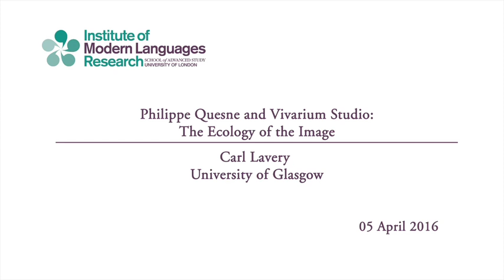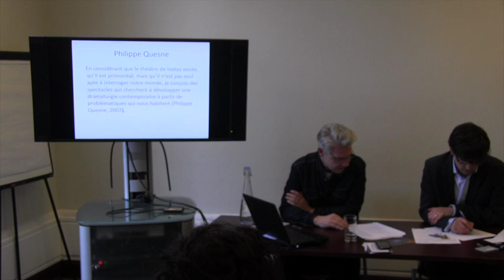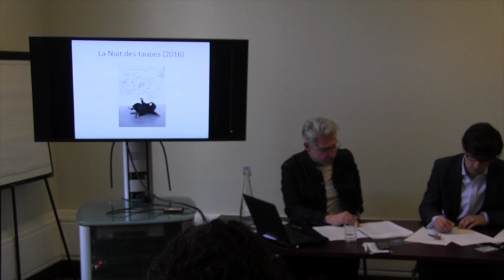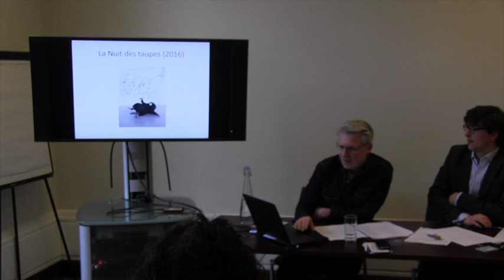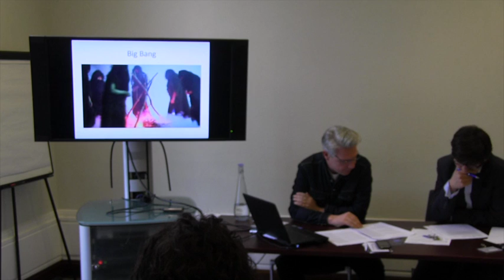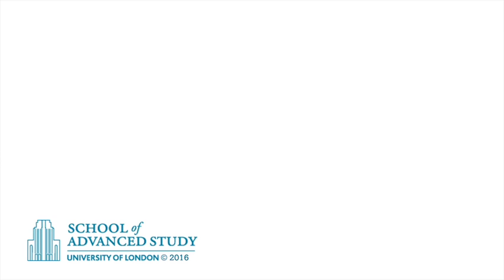Philippe Quesne and Vivarium Studio: The Ecology of the Image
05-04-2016 Institute of Modern Languages Research

Carl Lavery
(Glasgow)

In this paper, Carl Lavery will look at how Philippe Quesne and Vivarium Studio fashion a deliberately slow-paced, anti-heroic mode of performance - a kind of neo-absurdism - to produce ecological images. In Quesne's hand, eco-theatre is not about offering messages or trading in apocalyptic scenarios; rather, it is about transforming the whole performance space into an image that temporalizes, an image, then, that seeks to 'weather' spectators and, in the most gentle way possible, to undermine human exceptionalism.

Carl Lavery is professor of theatre at the University of Glasgow, UK. His publications include Jean Genet Politics and Performance, with Clare Finburgh (2006), Sacred Theatre (2007), Walking, Writing and Performance: Autobiographical Texts by Dee Heddon, Carl Lavery and Phil Smith (2009), The Politics of Jean Genet's Late Theatre: Spaces of Revolution (2010), Contemporary French Theatre and Performance, with Clare Finburgh (2011), Good Luck Everybody. Lone Twin: Journeys, Performances and Conversations, with David Williams (2011), he is the editor with Nick Whybrow of a special issue of Performance Research 'On Foot' (2012), and most recently of Rethinking the Theatre of the Absurd with Clare Finburgh (2015).

This is the fourth instalment of a new series on French theatre. The French Theatre seminars provide a unique space for the discussion of theatre practice in France and Francophone countries. At the crossroads of French and Theatre/Performance Studies, they explore societal, cultural and artistic issues. Invited guest speakers shed light on aspects of staging and dramaturgy, programming and cultural planning, institutional networks and ideological battles.

French Theatre seminar series